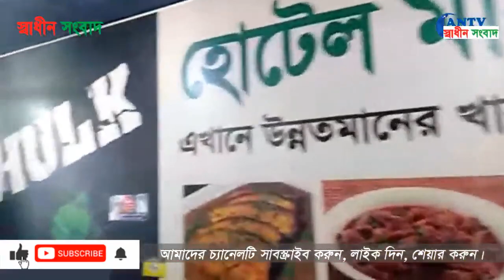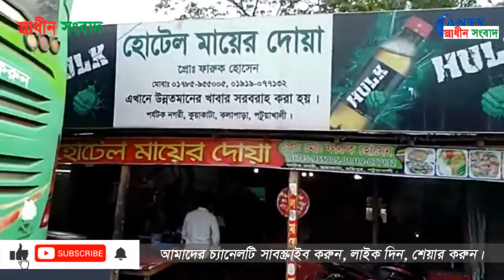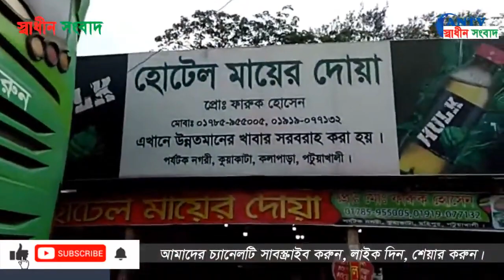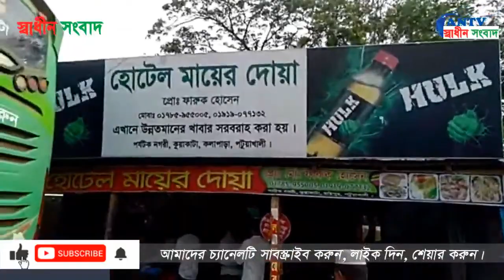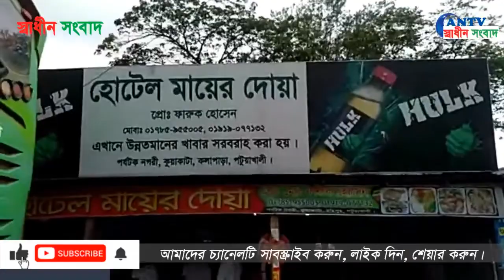কুয়াকাটায় মায়ের দোয়া হলে অল্প দামে ভালো খাবার